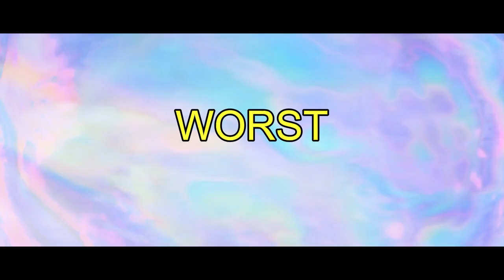GLA 2022 Winners Part 2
The BL Golden Llama Awards (GLA) are a voting event held on a BL discord server!

You are more than welcome to join our BL Drama Llamas server and share your fave BL's with us!